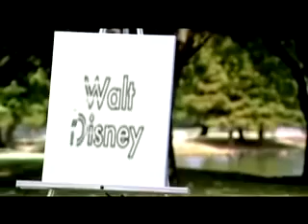Best Motivational Videos, lots of legends failed badly before they become famous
No more excuses, lots of legends failed badly before they become famous.